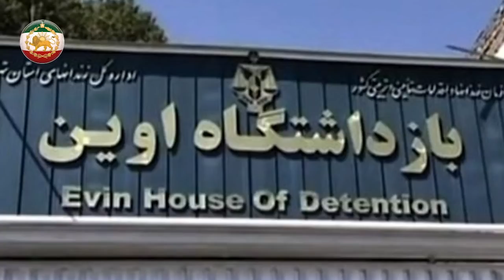خامنه ای از ترس این پیشگویی در حال سقط شدن است